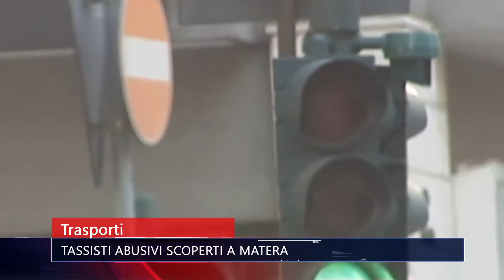TG TELE APPULA 211 - TRASPORTI, TASSISTI ABUSIVI SCOPERTI A MATERA